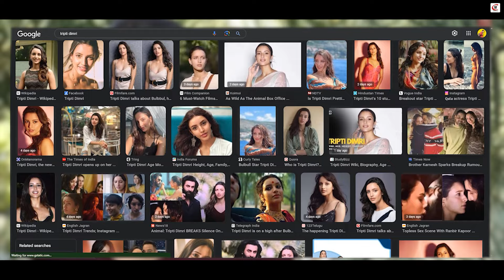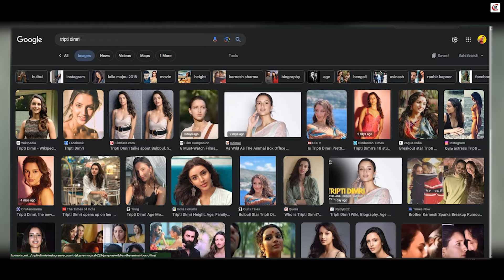** YOU WON'T BELIEVE Who This Mystery Girl is in Ranbir Kapoor's Animal! **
** Ranbir Kapoor's Animal just dropped a bombshell!  A stunning mystery girl appears, stealing the spotlight and setting hearts racing.  But who is she? **

Join us as we dive into the rabbit hole, uncovering the identity of this captivating newcomer.  Get ready for shocking revelations, inside scoops, and exclusive insights you won't find anywhere else!

**Don't miss this explosive video! Be the first to know who this mystery girl is! **

if You like the video Please Share and

manish chan